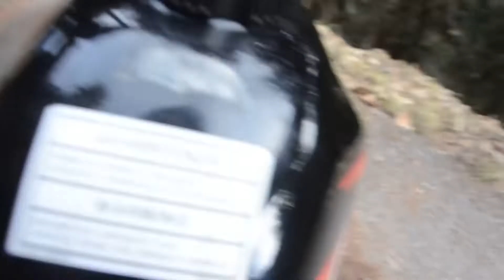Big Bear Road Blocks For Passenger